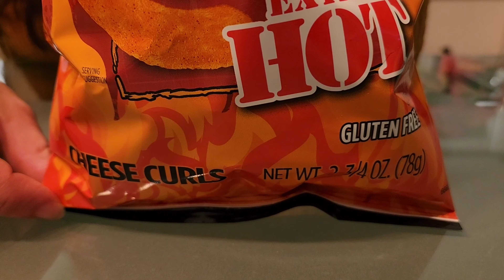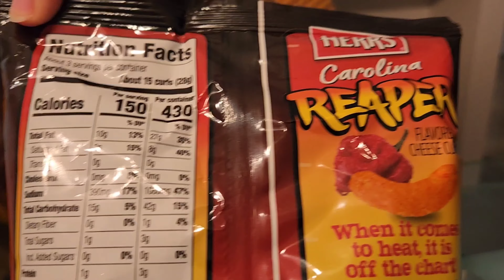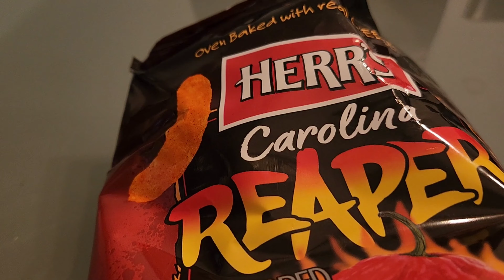Are Herr's Carolina Reaper Cheese Curls REALLY Hot? Paqui One Chip Challenge Comparison!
After successfully completing the Paqui One Chip Challenge, we decided to try Herr's Carolina Reaper Cheese Curls. Will they actually be hot? Check it out!